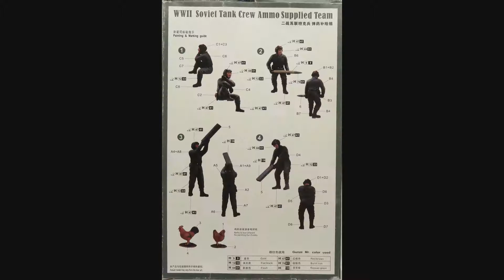1/35 Trumpeter WWII Soviet Tank Crew Ammo Supplied Team Kit# 00411